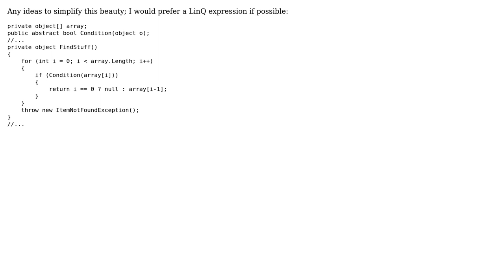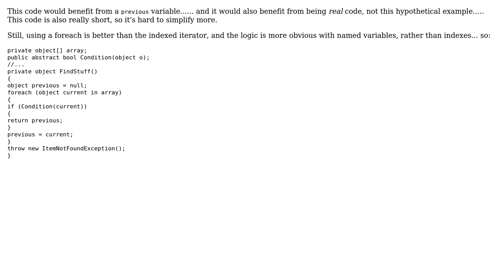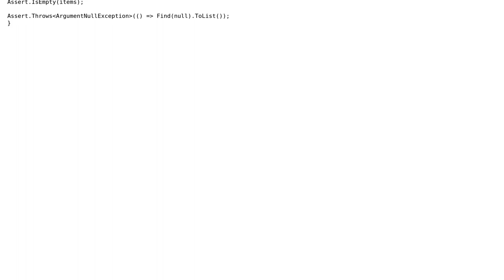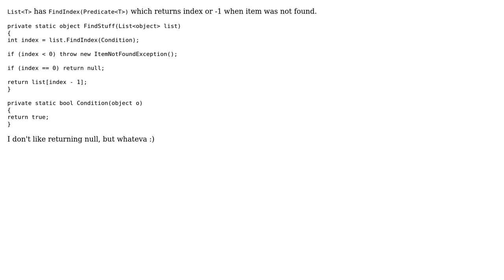Code Review: Take previous element from array if condition on current element matches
With thanks & praise to God, and with thanks to the many people who have made this project possible! | Content (except music & images) licensed under CC BY-SA | Music | Images & others | With thanks to user rolfl user NotPro user Markus user Coda user abuzittin gillifirca and the Stack Exchange Network Trademarks are property of their respective owners. You are responsible for your own actions.